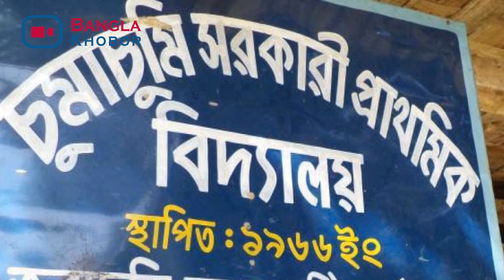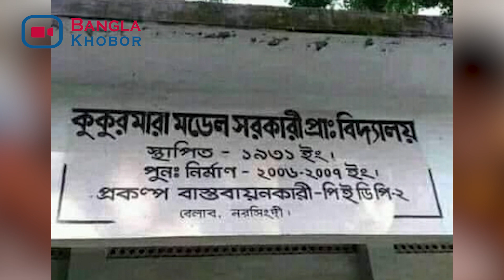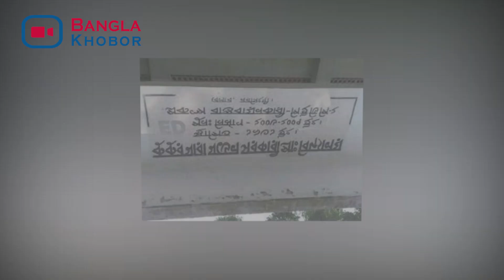স্কুলের নাম বলতে লজ্জা পায় শিক্ষক ও শিক্ষার্থীরা। এমন ৬৫ হাজারের মত বিদ্যালয় রয়েছে l school name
স্কুলের নাম ‘মাংগীরপাড়া সরকারি প্রাথমিক বিদ্যালয়’। প্রথম শব্দটাই স্থানীয় বা কথ্য ভাষায় অশোভনীয়। স্কুলে নাম নিয়ে শিক্ষার্থী ও শিক্ষকদের অস্বস্তি বোধ করে। নানাসময়ে এটা বিড়ম্বনার শিকার হতে হয়। অন্য বিদ্যালয়ের ছেলে-মেয়েরা এই শব্দ নিয়ে বিদ্রুপ করায় অনেকে ভর্তিই হতে চায় না এখানে। বিদ্যালয়টিতে বর্তমানে মাত্র ৬৬ জন শিক্ষার্থী অধ্যয়নরত।

১৯৬৬ সা‌লে প্র‌তি‌ষ্ঠিত আরেক‌টি বিত‌র্কিত স্কু‌লের নাম চুমাচুমি সরকারি প্রাথমিক বিদ্যালয়’। এটি রাঙামাটি জেলার জুরাছড়ি উপজেলায় অব‌স্থিত। জুরাছড়ি রাঙামাটি জেলার জুরাছড়ি উপজেলার একটি ইউনিয়ন
মোট শিক্ষারথী 112 জন শিক্ষার্থী অধ্যয়নরত।

‌নেত্রকোনার পূর্বধলা উপজেলার জারিয়া ইউনিয়নের একটি স্কুলের নাম ছিল ‘চোরের ভিটা’ সরকারি প্রাথমিক বিদ্যালয়। স্কুলটির এমন নামে এলাকাবাসী থে‌কে শুরু ক‌রে শিক্ষার্থীরা পর্যন্ত লজ্জা‌বোধ ক‌রেন। স্কুলের নাম জিজ্ঞেস করলে তারা বলতে বল‌তে চান না।